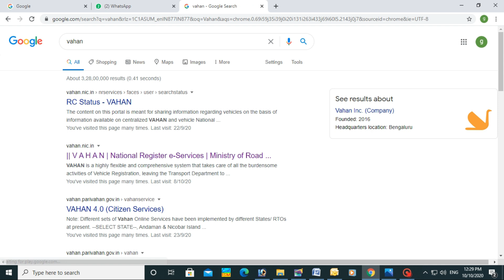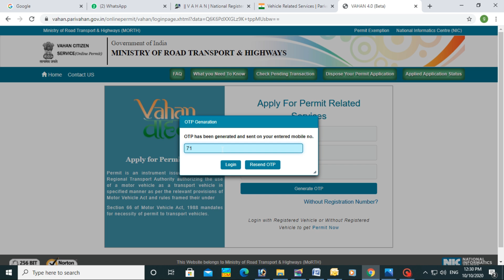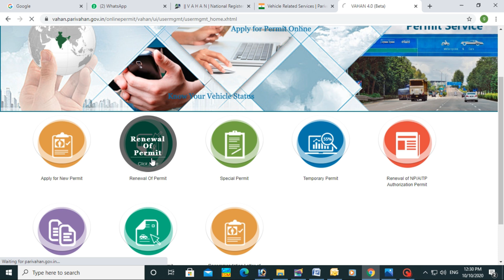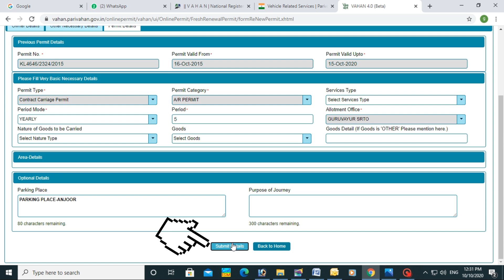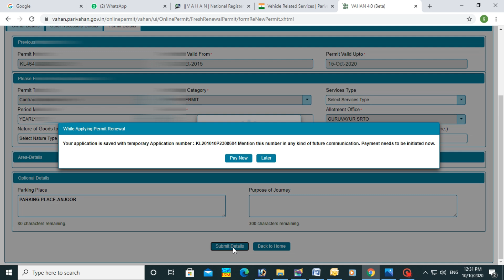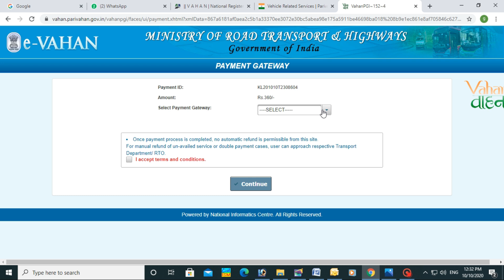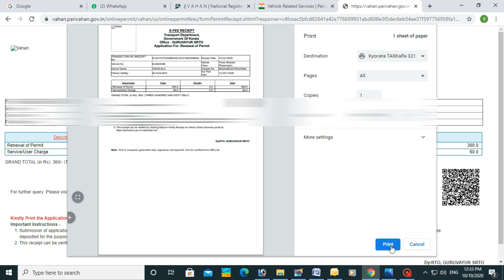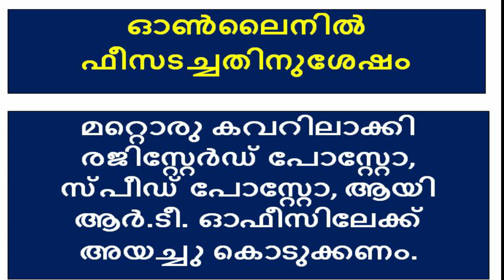Vehicle Renewal of Permit-വാഹന പെർമിറ്റ് പുതുക്കൽ Online Vahan E-Services-2020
How to Renew Permit of Transport Vehicles,
Easy steps to Renew Permit of vehicles,
Is it possible to renew permit online,
Whether renewal permit application need to send to RTO,
What steps to do to renew vehicle permit,